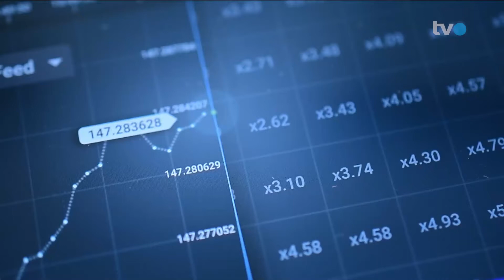#3: Welche Investition ist wann die richtige und wie soll diese finanziert werden?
Will ein KMU wachsen, so muss es investieren. Doch Investitionen verursachen zuerst Kosten. Zudem ist es nicht immer sicher, dass aus einer Investition das gewünschte Wachstum resultiert. Investiert ein KMU, hat es die Chance, seine Marktstellung auszubauen, geht aber gleichzeitig auch das Risiko ein, Geld zu verschwenden, wenn das Ziel nicht erreicht wird. Darum sind Investitionen für das Unternehmen immer heikle Entscheidungen, welche genau geprüft werden müssen.

Wie ein KMU aus der Ostschweiz bei seinem Investitionsentscheid konkret vorgegangen ist, wird am Beispiel der Gartenbaufirma Martin Schefer AG aus Roggwil gezeigt. Wie wichtig Investitionsentscheide für ein KMU sind und wie diese die Zukunft der Firma massgeblich mitprägen, weiss Thomas Bodenmann, Teamleiter Finanzieren bei der acrevis Bank, im Gespräch mit Martin Spieler in der Sendung «KMU Geld-Spezial» auf TVO – das Ostschweizer Fernsehen.